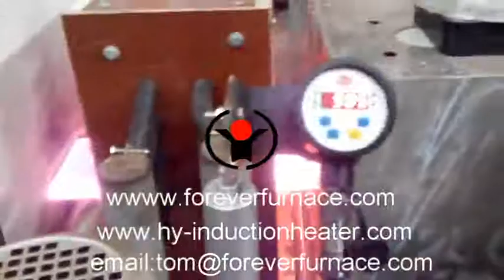steel plate quenching electric machine